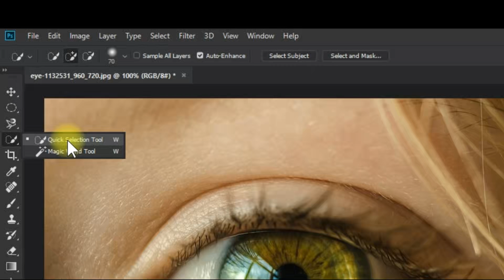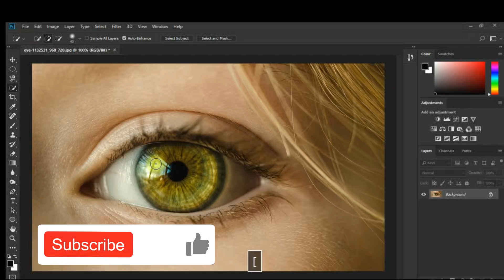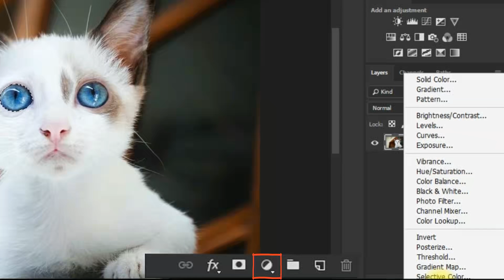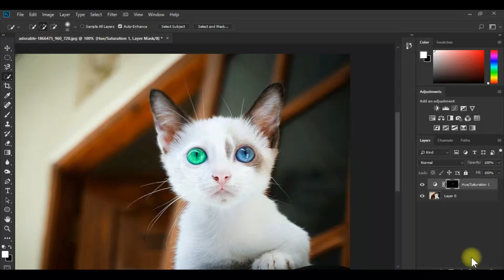How to Change Eye Color in Photoshop (Easy Method)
In this video on how to change eye color using Photoshop is very simple by using one tool.

You can do this method in any version of Photoshop CC on how to change eye color in Photoshop easily this can be done with learning by doing.
Just follow this video tutorial to make with your own try.
This is a very easy-to-learn tutorial.
Follow this video tutorial by simply learning by doing by using any version of Photoshop CC.
This tricks is only for a beginner for those who have no experience about Photoshop.
If you have any questions and suggestions then please write it in the comment section.

Watch this full video until the end in order to gain some know about this then make sure to hit the red subscribe button and make sure also to hit the notification bell so you don't miss out on my next videos to be uploading soon and don't forget also to like, share. Thank you very much for your interest on this video.